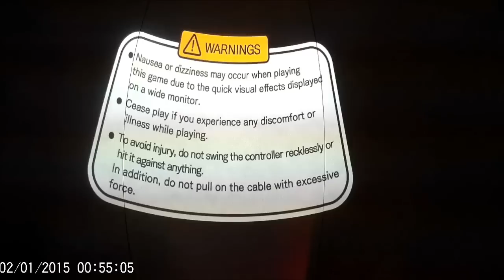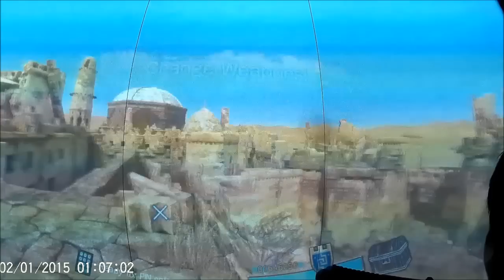Lost Land Adventure (Arcade) - No Damage / True Ending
Greeting, people!

I just bought SJ4000, the cheap 170' angle wide action camera but the quality doesn't cheap as the price, to record this No-damage playthough. This video recorded at Echo Karaoke & Games (an arcade provider), Major Cineplex Ratchayotin, Bangkok, Thailand.

In this video, the game starts with 4 items and 1 ticket, as follows:

- Royal Sword (+25% Damage boost)
- Royal Shield (First-damage protection)
- Royal Vase (Rare item boost)
- Royal Coat of Arms (+25% Score boost)
- Damage Boost Ticket (+25% Damage boost)

Total damage: Royal Sword + Damage Boost Ticket = +50% Damage boost. A pro is I can take some enemies down with fewer amount of 9mm. rounds, but a con is the fewer shots, the lower score.

In order to reach 6 million points, there are 3 crucial things, which are:

You must have
- the Royal Coat of Arms (+25% Score boost)
- the Score boost ticket (+25% Score boost)
and you must end your journey without use continue.

Just a tip for somebody who wonder how to reach 6 million points.
One other thing that I don't understand about this arcade machine, is it has a Banapassport reader? if it isn't, what does the online feature can do? (I always see a green global icon on the top left of it's dome screen)

Can anyone tell me where to find last two pieces of Royal something that can boost defense and the last treasure ?

Well, and, thank you very much for your kind attention. I'll be happy to take any comments and questions you might have.

Oh, I almost forgot to tell you that a star behind a name in the ranking board means true ending, not no continue use.